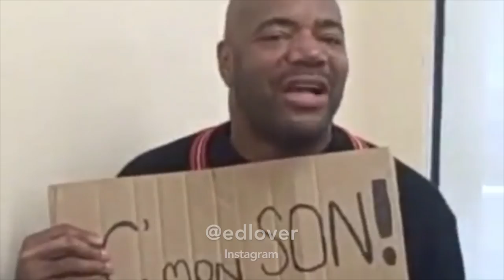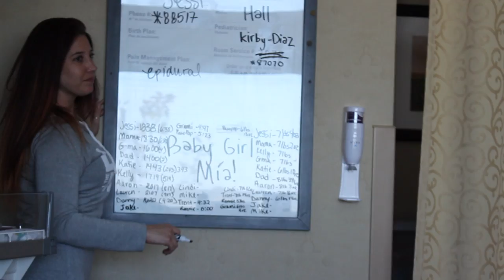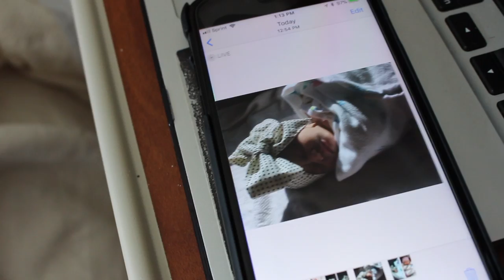V L O G 003 Mía Day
I recently became a dad about a week ago.
I wanted to vlog the entire hospital stay. On second thought I want to vlog before, during, and after the hospital to be exact. Things got so busy I seem to only turn on the camera hit and miss. So out of those times, I did push record here’s what I captured.

Welcome to the world my baby girl
⭐️Mía Leen Hodges⭐️

Follow me & Keep Up!